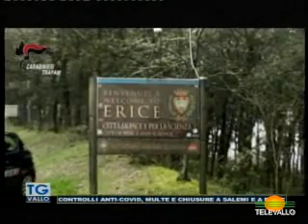TgVallo 161221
Notiziario Televallo